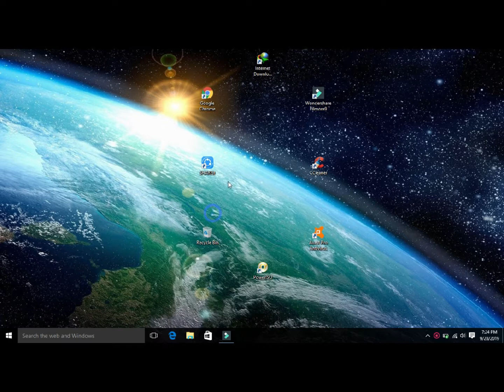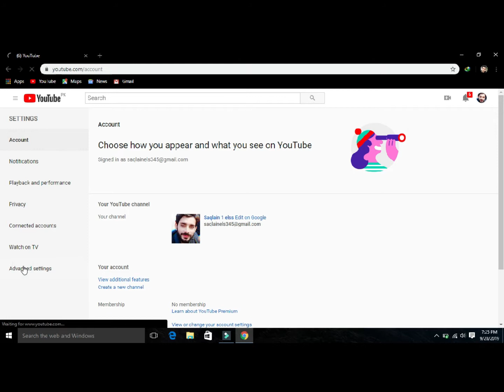how to delete you tube channel permanently without deleting your gmail account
laptoid tech brings another video to show you how to delete you tube channel permanently without deleting your gmail account